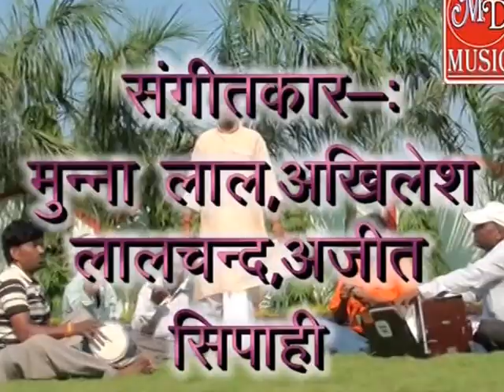sukhdev pehalwan ki alani jung ( birha) ## सुखदेव पहलवान की ऐलानी जंग बिरहा ## विजय लाल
md music ghazipur